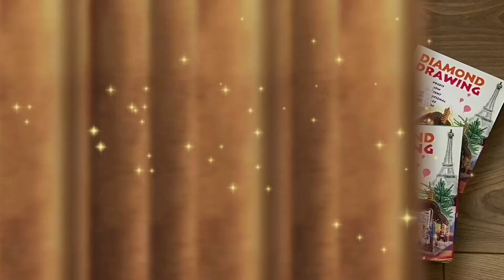Unboxing partenariat dpclubs 🛍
On se retrouve pour une vidéo unboxing diamond painting. Je vous montre les articles que j’ai reçu de la boutique DP Club 🥰

🛍lien boutique 🛍

🛍liens articles🛍

🎥chaînes citées🎥

Les concours présents sur la chaîne sont ouverts seulement à la France ou aux personnes ayant un point mondial relay en raison des frais de port coûteux.

À bientôt !

🎁 liens et codes promo 🎁 :

Code : Ilea15

Code : CREA20

🪄Onedaysaving : 5% sur votre commande
Crea.ilea05OFF